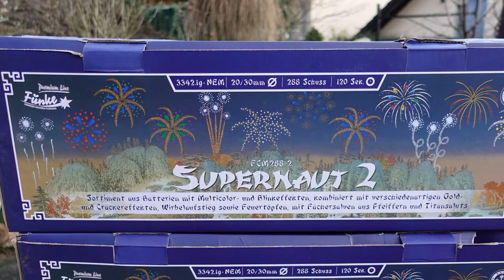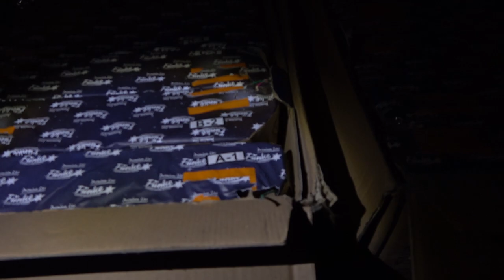2x Funke Supernaut 2 | XXXL Silvester Batterien | Mitten in der Stadt | Spaß an Silvester [Full HD]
Heute im Test: 2x Funke Supernaut 2. Das ist nur mit "Superlativ" zu beschreiben.
So unfassbar waren diese beiden Batterien!

* Kamera, Camcorder, Videoequipment:

*2x "3-Flammen-Zigarrenbrenner"

* 2x BESTER Brenner (Sturmfeuerzeug)

KEEP WATCHING.